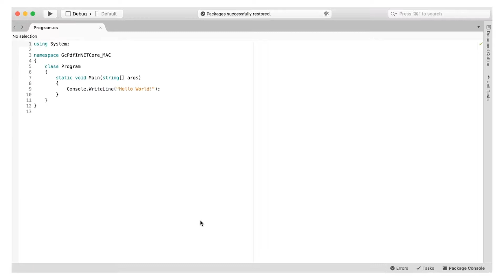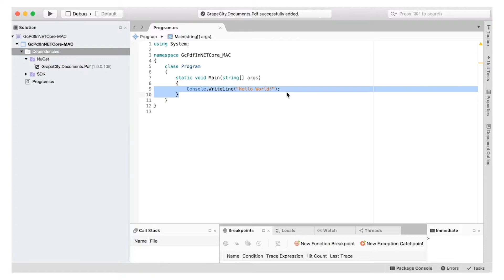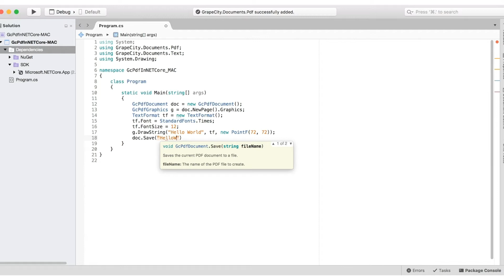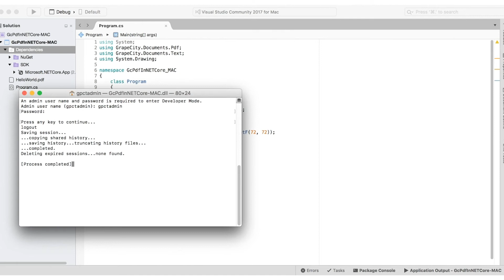GrapeCity Documents - Getting Started with PDF for Mac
In this series of quick start videos, we’ll look at getting started and creating a simple application that uses the PDF API.

This video focuses on quick starting an application for Mac.
We’ll go over installing Documents for PDF, creating a project, setting up references, and adding a simple control.